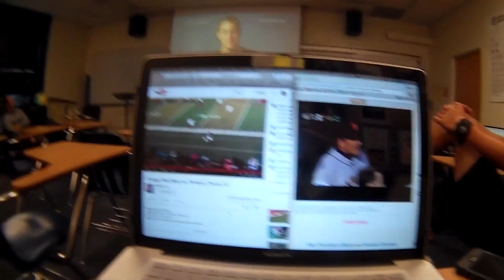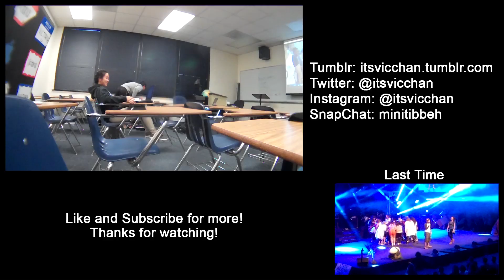TIM LOVES THE WARRIORS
Hung out with the boys and watched a few NBA playoff games. Go Warriors!

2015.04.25